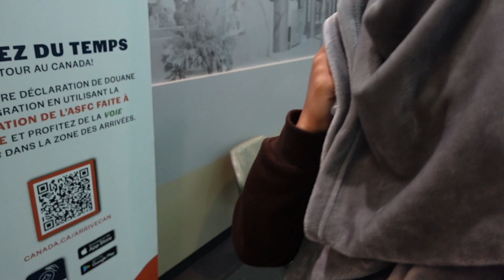VACATION REVEAL *BIG SURPRISE*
💥SPAM the LIKE button if you enjoyed this VIDEO!